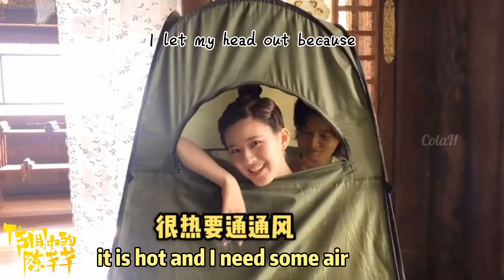ENG SUB | Zhao Lusi being cute on set | Behind the scenes 5 | THE ROMANCE OF TIGER AND ROSE